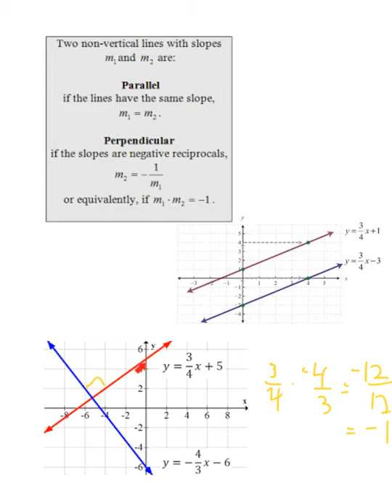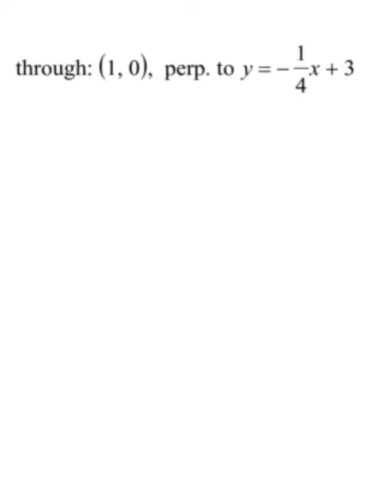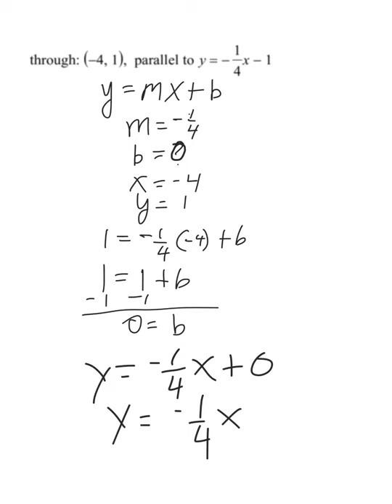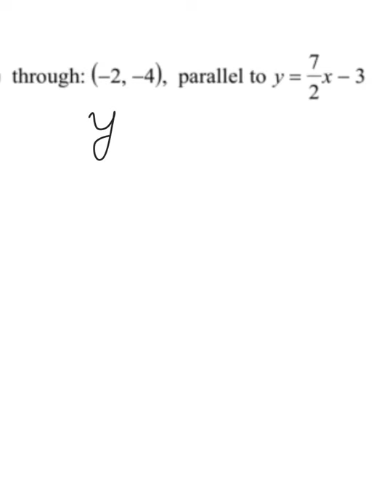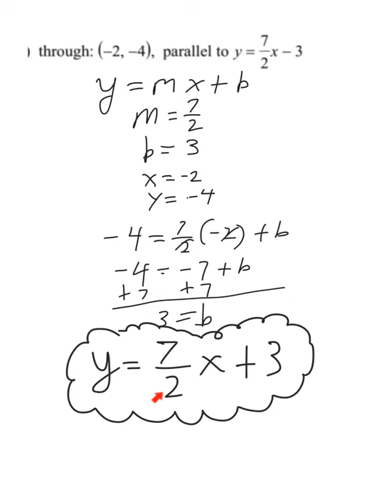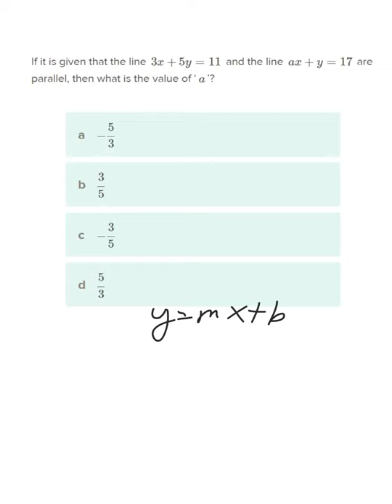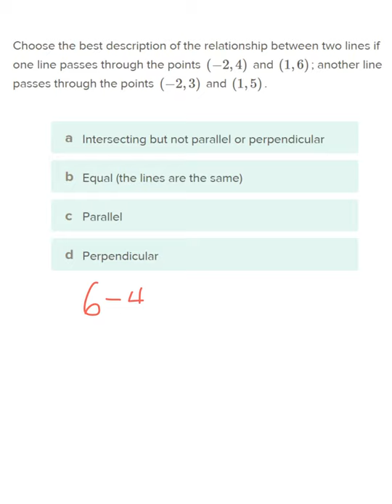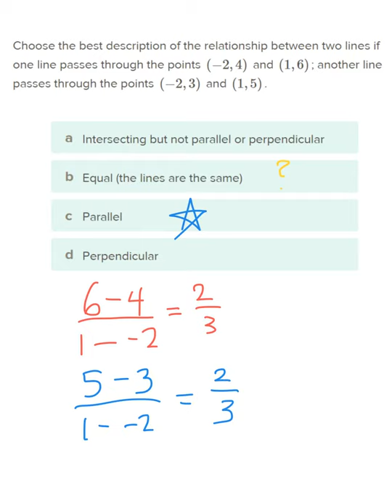Parallel & Perpendicular Lines